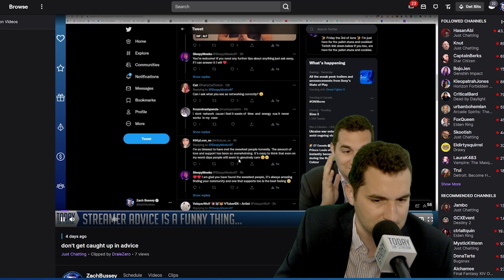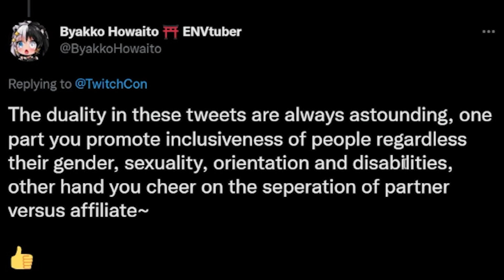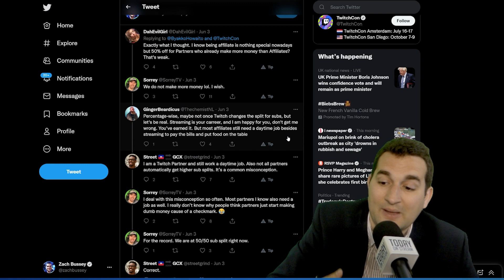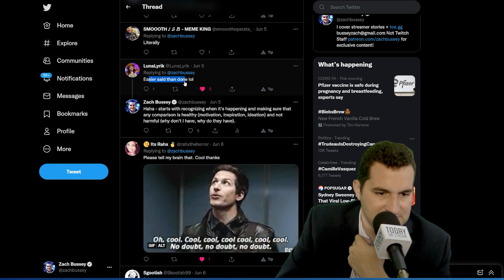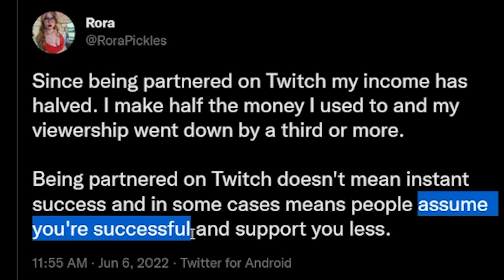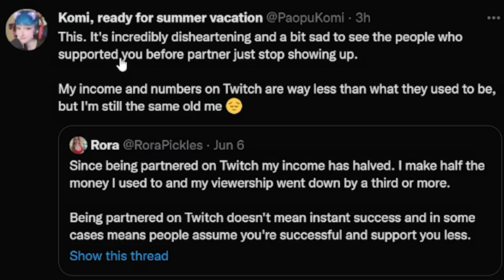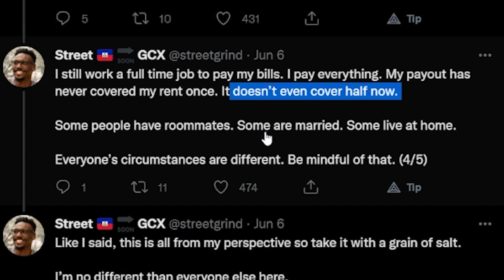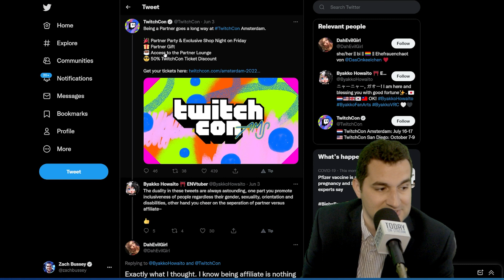Is Being an Affiliate Better than Twitch Partner?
There's been a lot of talk about Partners versus Affiliates lately. That has stemmed from direct comparisons between creators - leading to insecurities and misconceptions about what being a Twitch Partner means. As I've seen these conversations play out, I'm starting to believe that being a Twitch Partner is actually to the detriment of your career. Over and over, Partnered streamers have a similar experience where they experience income and viewership drops after they hit Partner. In this video, I discuss how it all might be intertwined, and why staying a Twitch Affiliate might be the best career move for the time being.